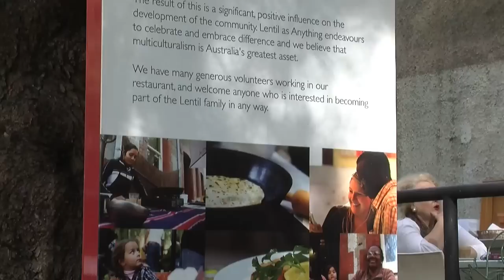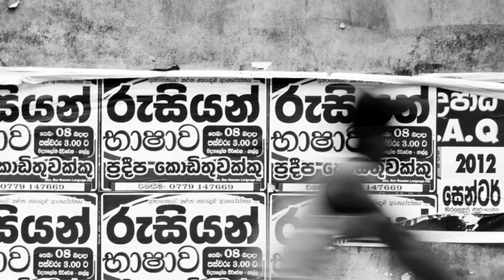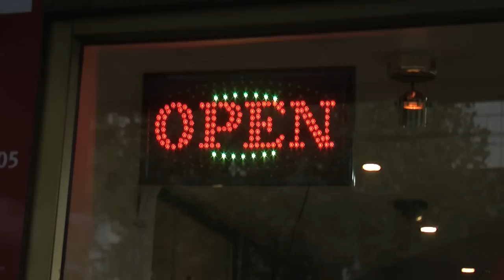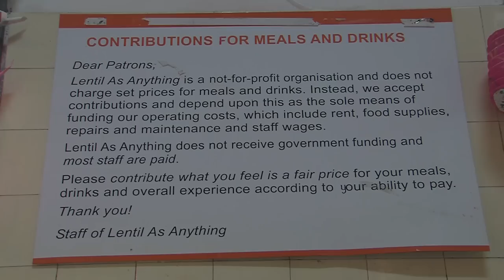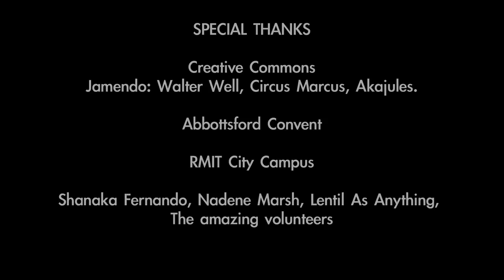Pay As You Feel - Shanaka Fernando (interviewed by Paul Seymour)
A short interview with Lentil as anything founder, Shanaka Fernando as part of Paul Seymour's first semester assessment as part of his RMIT Screen & Media Course.

Special Thanks to:
RMIT, Shanaka Fernando, Lentil As Anything, Abbotsford Convent.

"Morningtide"
performed by Walter Well
written by Walter Well
publishing 2007

"Back"
performed by Akajules
written by Akajules
publishing 2008

"La Rencontre"
performed by Circus Marcus
written by Circus Marcus
publishing 2008